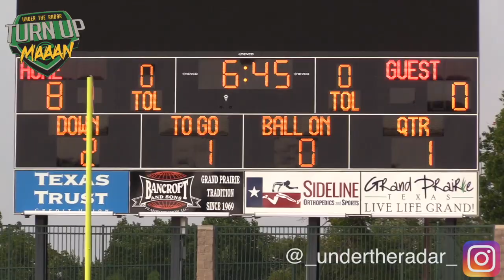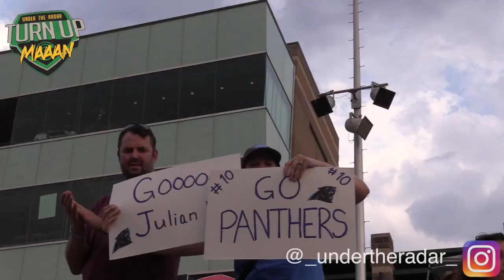TEXAS VS GEORGIA 🔥🔥 Welcome All Panthers (Atlanta) vs DFW Elite (Texas) 10U - UTR Highlight Mix